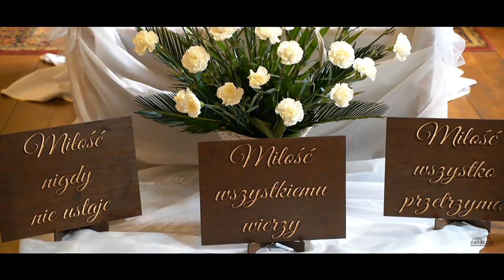Małgorzata i Jakub - wesele góralskie / skrót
muz: zespół ŚWIST